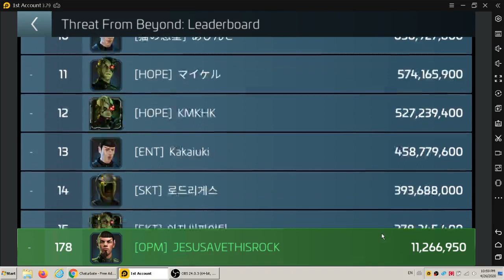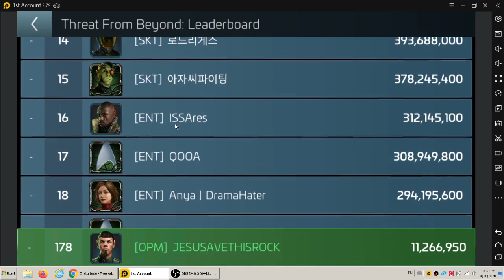FreeGames Leaderboard for Threat From Beyond Congrats to Leki ENT StarTrek FleetCommand 2020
God and Jesus Bless Everyone Abundantly For Eternity and Thanks A Trillion to Everyone Forever! Video by Anh-Kim Phung
Skype ID akphung
Thank You For All Your Support. Our promise is to return your full donation amount as soon as we can!